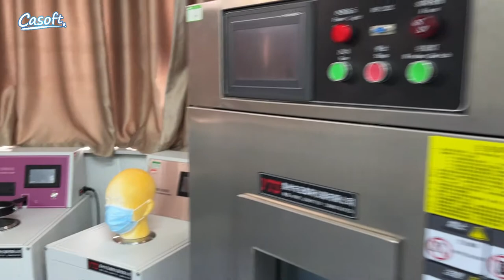Casoft Diaper Laboratory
Casoft Diaper with various testing equipment makes sure all the products are inspected from the raw materials to the last processes.
We aim to connect with ISO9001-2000, CE, FDA, ISO13485, etc international quality and management systems. Casoft Diaper keeps strict control on product quality, like elastic strength and absorbency ability in our laboratory, so you can take it assured working with us, supplying you with stable quality products, and making your business successful is our goal, any inquiry for diapers or underpads, welcome to contact us.

Looking for more distributors/agents around the world!
——Where can you find us? ——
✅Office: Tiancuo Natural Village, Bangtou Village, Lingchuan Town, Chengxiang District, Putian, Fujian, China, 351139